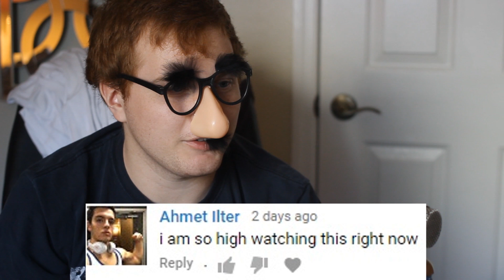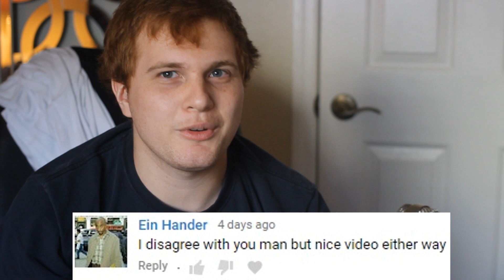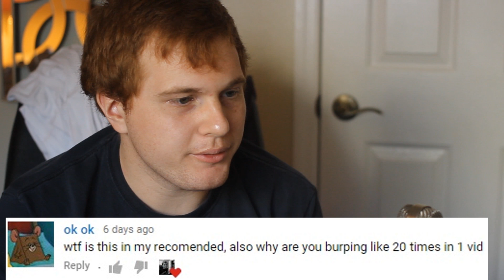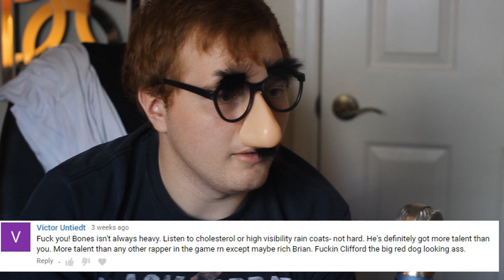Reading Hater Comments #3